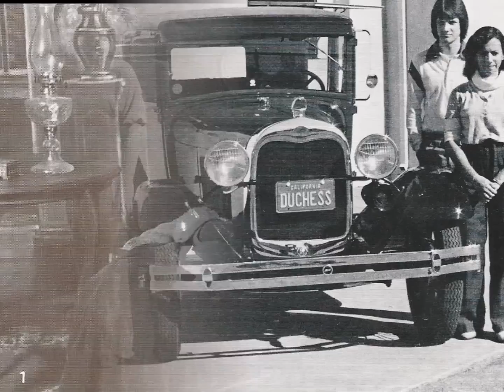Old Towne Mall, Leuzinger Pylon Staff Takes A Ride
Old Towne Mall had rides, atmosphere, and unique stores that all added to a family experience that was Old Towne. Remember the arcade, comic books, a shooting gallery, and the food court?  There was a really cool model train setup inside a glass case... you could pay a quarter to control the trains. It was an elaborate setup with mountains and a lake, and little people and cars. The Mann 6 Theatres was always a favorite... especially on One Dollar Tuesdays!

The 1979 Pylon Staff takes a ride on The Carousel. The 1980 Pylon Staff dresses and takes advantage of an Old Time Portrait Studio. Nothing remains of the original mall, but we do have our memories...